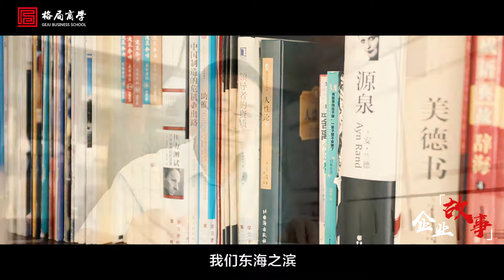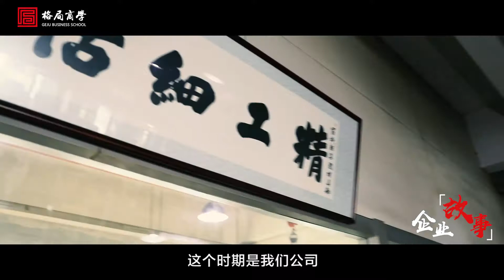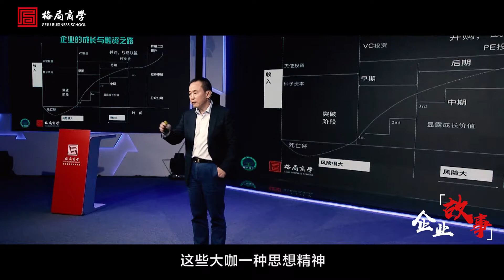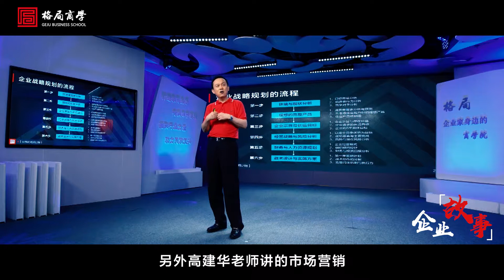张相永企业家故事